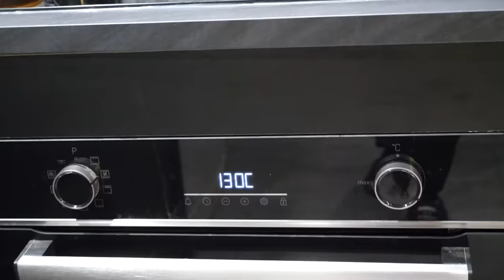UN BALLON EN PAPIER ?!! (TEST)